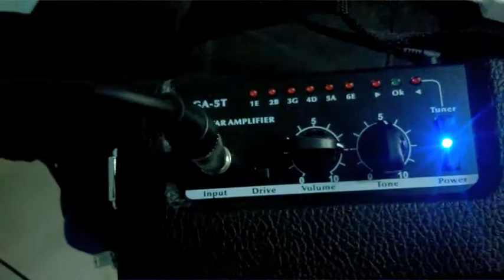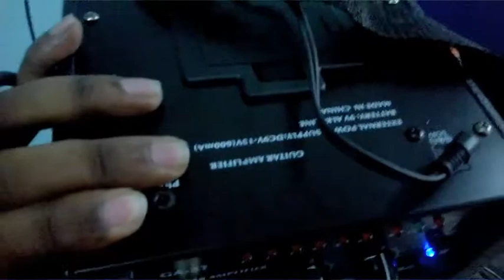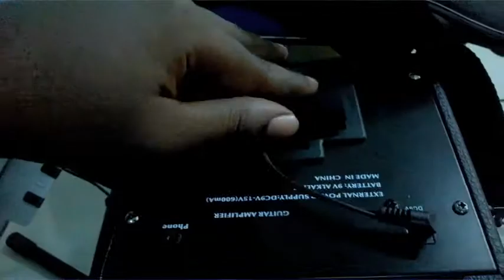procraft handy guitar amp GA5T-demo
procraft handy guitar amp GA5T-demo BY FRANKLIN